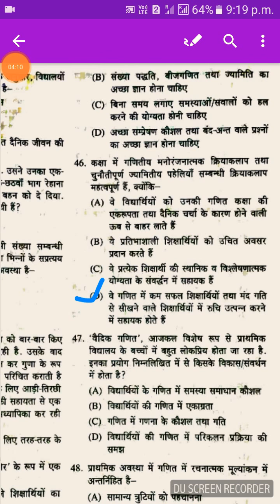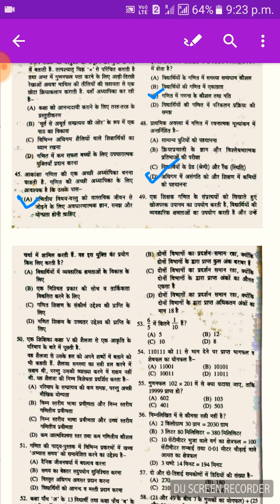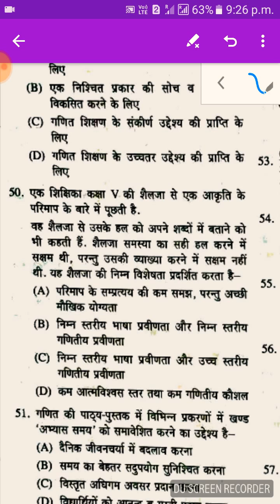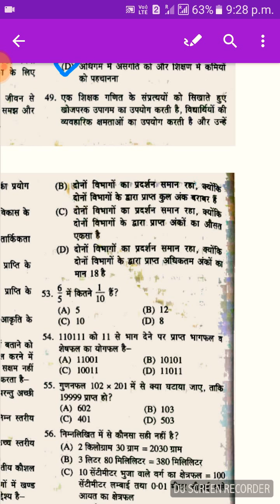ctet questions paper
ctet update

mathes solution for ctet exam ..ctet ctet